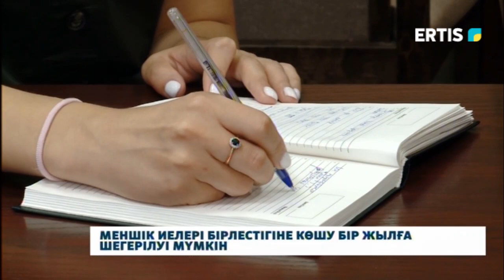Меншік иелері бірлестігіне көшу бір жылға шегерілуі мүмкін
Пәтер иелері кооперативінің жұмысы тағы бір жылға ұзартылуы мүмкін. Сенат меншік иелерінің бірлестігіне көшу мерзімін келесі жылға қалдыруды ұсынды. Екінші оқылымда қаралған тиісті заң жобасы Мәжіліске кері қайтарылды. Көппәтерлі тұрғын үйлердің кондоминиум объектісін басқарудың жаңа нысандарына көшу мерзімін 2023 жылғы шілдеге дейін ұзарту да қаралған. Бүгінде Павлодарда облысында 672 үй басқарудың жаңа жүйесіне көшті.